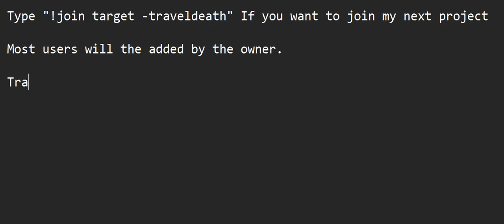Next project joinal approval